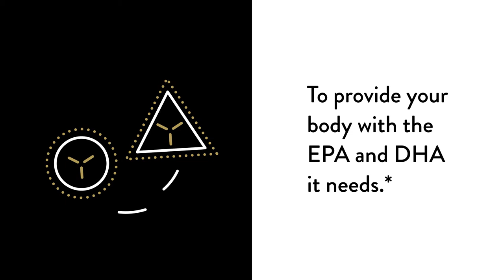Super EPA by Thorne